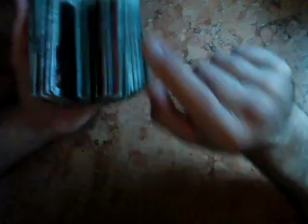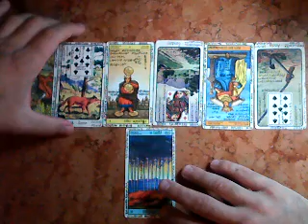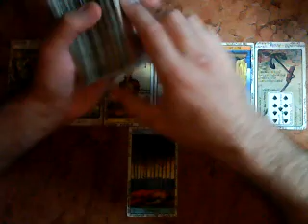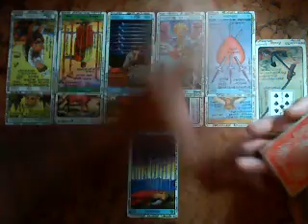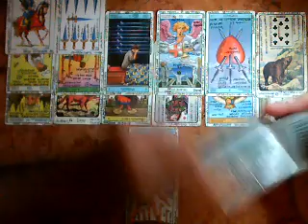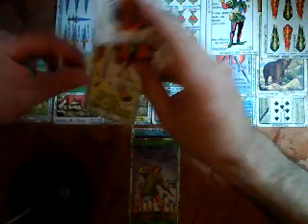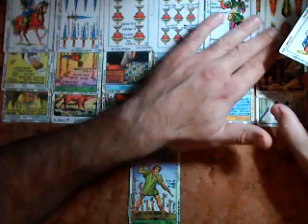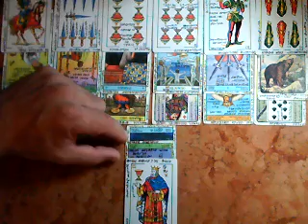Mujer Leo -DINERO y TRABAJO- Mayo 2018 -Muy Simple Tarot